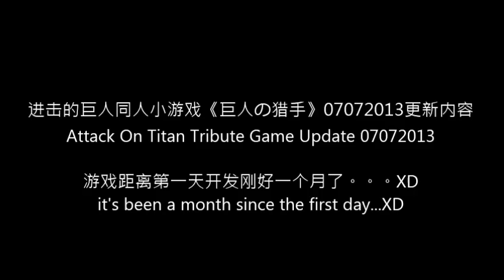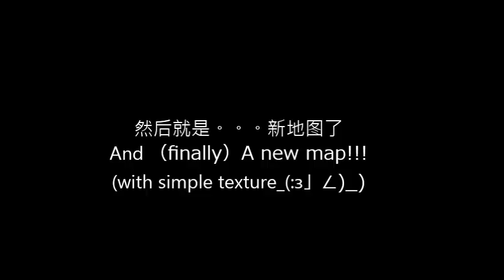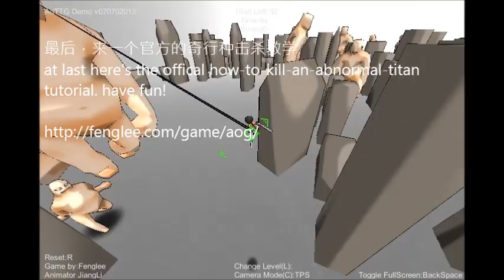进击的巨人同人小游戏《巨人的猎手》07/07/2013更新内容 Attack On Titan Tribute Game Update07072013